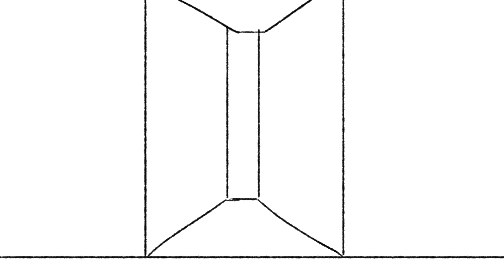Actividad 1. Historia en una imagen [Animatic]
Tecnológico de Monterrey Campus Monterrey
Liliana Daniela Acosta Sánchez A01232529
Contenidos narrativos en la producción digital (Gpo 2)
Actividad 1. Historia en una imagen
Profesor Sam Cepeda

A 40 minute work for one of my classes. We had to create a story from a still image. I chose the painting "Nighthawks" by Edward Hopper to create a story from the painting.
ATTRIBUTION

Música | Music
Copyright: Licencia de la Biblioteca de audio de YouTube